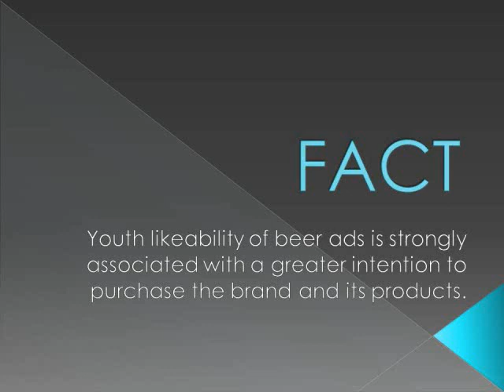Free The Bowl™ 2011 No Alcohol - Rap/Song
The Super Bowl is fun, beer commercials make it bad.